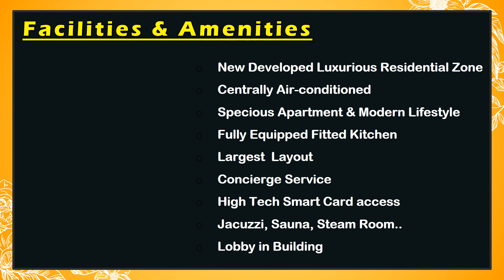1 BEDROOM APARTMENT IN DUBAI SPORTS CITY @ 45000/- I A 1135 SQFT I FULLY FURNISHED LUXURY APARTMENT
Price: AED 45,000
Bedroom(s): 1
Bath(s): 2
Area: 1,135 sqft
Location: Dubai Sports City, Dubai

Description
• Furnished
• Balcony
•       Largest layout
• City view
• Green views
• Kitchen appliances (Cooker and Refrigerator)
• Rooftop swimming pool
• Health club and gymnasium
• High tech smart card access
• Concierge service
Features / Amenities
Shared Kitchen
Parking Spaces
Swimming Pool
Jacuzzi
Sauna
Steam Room
View
Centrally Air-Conditioned